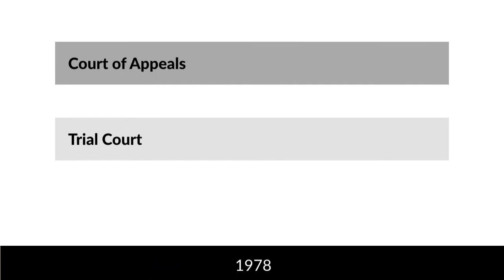Pyeatte v. Pyeatte Case Brief Summary | Law Case Explained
Pyeatte v. Pyeatte |  135 Ariz. 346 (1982)

Imagine you marry someone who attends a graduate or professional school. You work at a job in order to support your spouse, so he or she can focus on school, with the understanding that you will attend graduate or professional school after your spouse graduates and gets a job. But, soon after your spouse graduates, he or she serves you with divorce papers. As part of the divorce proceeding, can you counter-sue for the value of the support that you provided? The Arizona Court of Appeals addressed this issue in Pyeatte versus Pyeatte.

Margrethe and Charles Pyeatte, who each had bachelor’s degrees, got married in 1972. In 1974, they made plans concerning their postgraduate educations. Margrethe would work and provide support for Charles during law school. After he became a lawyer, Charles would support Margrethe while she attended graduate school. The Pyeattes proceeded with their plans. Charles eventually graduated from law school and got a job. But he filed for divorce in 1978, before Margrethe attended graduate school. During the divorce proceedings, the court found that Charles had promised to support Margrethe during her time in graduate school and awarded her $23,000 as compensatory damages for Charles’s breach of contract.

Charles appealed to the Arizona Court of Appeals.

Want more details on this case? Get the rule of law, issues, holding and reasonings, and more case facts

Have Questions about this Case? Submit your questions and get answers from a real attorney